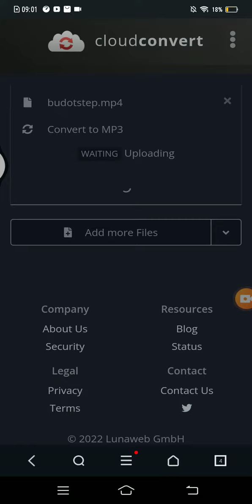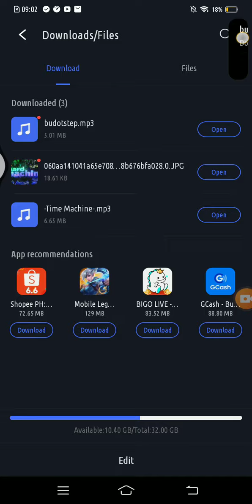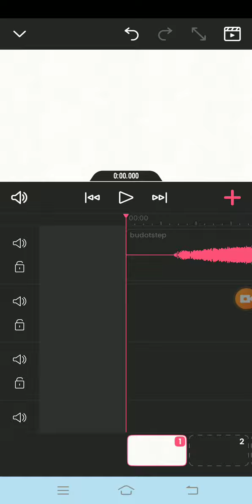Converting an mp4 to mp3 then adding the song in FlipaClip